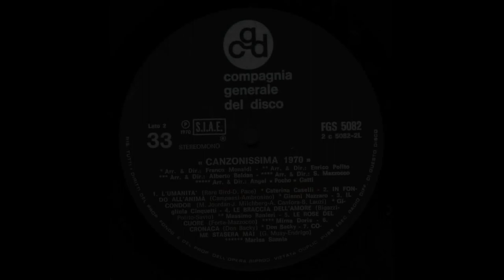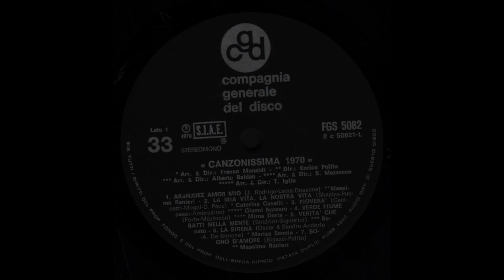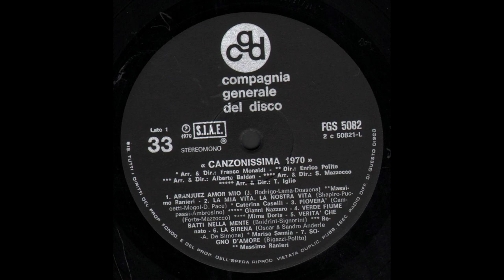- CANZONISSIMA '70 – ( - CGD FGS 5082 – 1970 - ) – FULL ALBUM